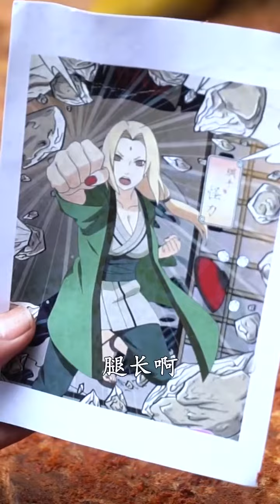Wood Carving - Amazing skill and techniques to Make Gadgets.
Wood Carving - Amazing skill Woodworking Art
woodcarving, woodworkingart, shorts, woodworkingart, woodworking art, wood caving, woodworking art, wood caving, woodcarving, woodworkingart, shorts, woodworking art, New Gadgets, Bamboo, Humans, hins, tips
Great human creativity in life and work,
Great creativity,
How to make decoration,
Great Technique,
GREAT CREATIVITY,
Great human creativity,
amazing,
great human,
great creativity,